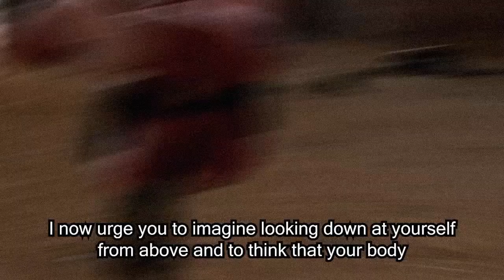Meet the Person that is enrolled in the army and takes part in many combat activities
Greetings, people that have viewed, are currently viewing, or have yet to view this motion picture that I have personally edited with the specific intent of entertaining you! If you have experienced positive emotions while watching, then I urge you to click on the button that resembles a thumbs up, and if you have any needs of communicating with me or with someone else that has viewed this video, then you are free to submit a comment in the comment section!

Musical pieces present in the video:
Tchaikovsky - 1812 Overture
Antonio Vivaldi - Storm
Tchaikovsky - Waltz of flowers